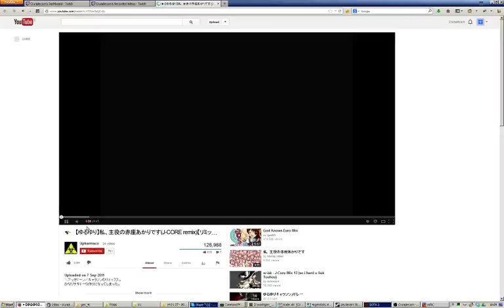Dota 2: #72 - Doto - 1 / 2